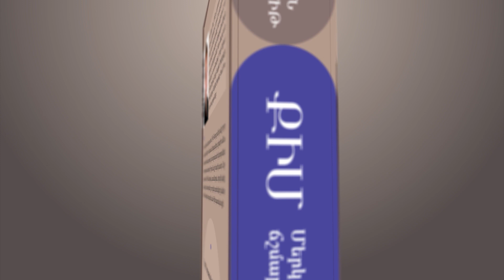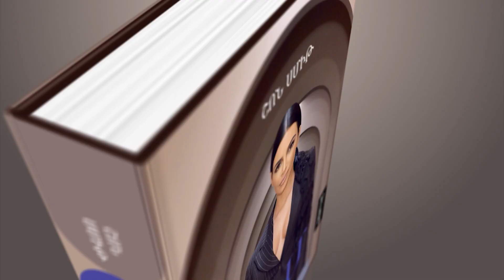Տեղի ունեցավ ամենասկանդալային մեգաաստղի կենսագրական գրքի հեռուստաշնորհանդեսը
💣 Գեղեցիկ, հաջողակ ու հայտնի:
🟪 Ամենահայտնի հայուհու կյանքն ու կարիերան՝ բոլոր մանրամասներով, հայտնի ու մինչև այժմ չհրապարակված փաստերով՝ հայերենով ներկայացնում է Newmag-ը:
📙 «Քիմ. մերկ ճշմարտություն» գրքի հեղինակը Շոն Սմիթն է: Արմենիա հեռուստաընկերության ուղիղ եթերում տեղի ունեցավ գրքի հեռուստաշնորհանդեսը։